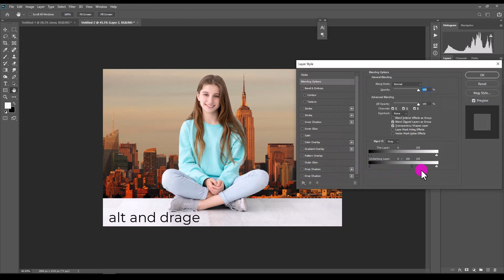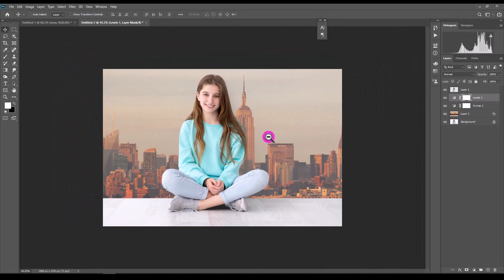Realistic Blend Effect in Photoshop 2025 | Combine images with auto blend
Realistic Blend Effect in Photoshop 2025 | USE realistic blend effect
Learn how to combine images using the Auto-Blend Layers command in Adobe Photoshop. Stitch or combine images with smooth transitions in the final composite image.

Tutorial River